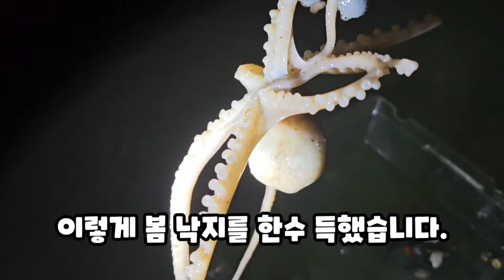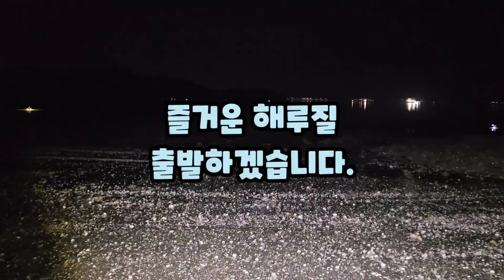캠핑과 해루질을 동시에 즐길 수 있는 곳! 어마어마한 여석 잡다 죽는 줄 알았네😆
해구님들 안녕하세요 해피캠입니다.
오늘 영상은 이쁜 경치에서 캠핑과 해루질을 동시에 즐길 수 있는 곳에서
자급자족해 보겠습니다.
맛있는 소주 안줏거리가 나와줬는데 죽는 줄 알았어요!
그 미친 영상 지금 시작하겠습니다.